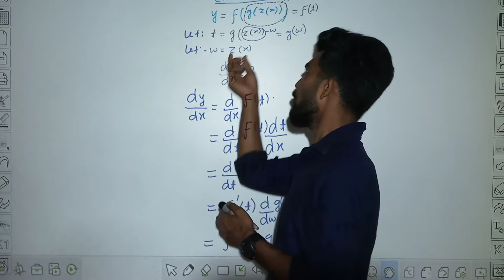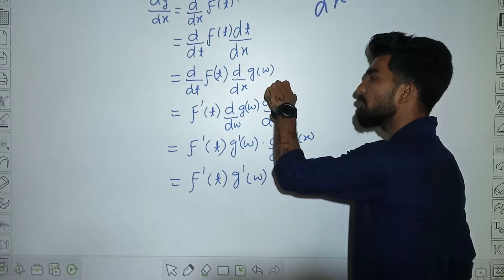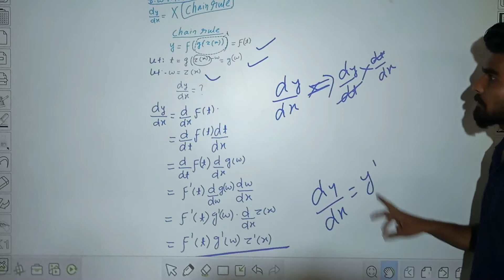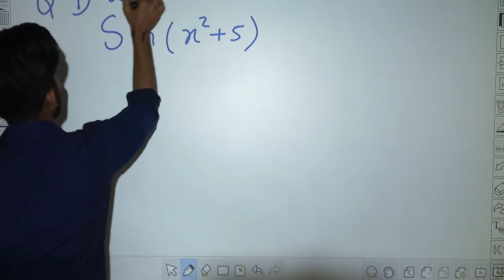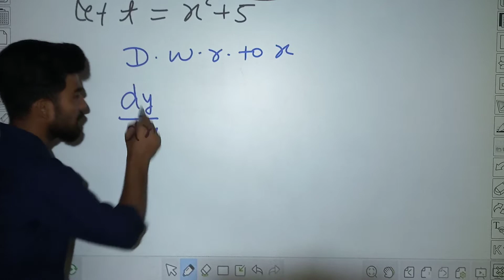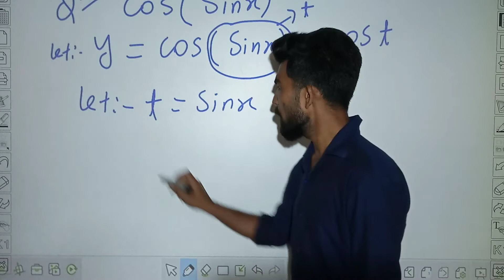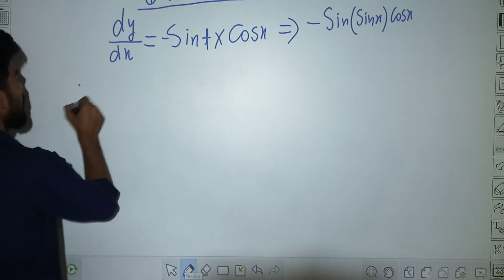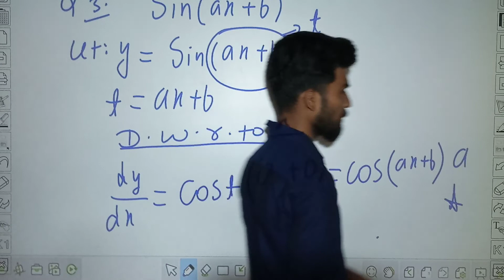ncert ex 5.2 introduction part2 (4)